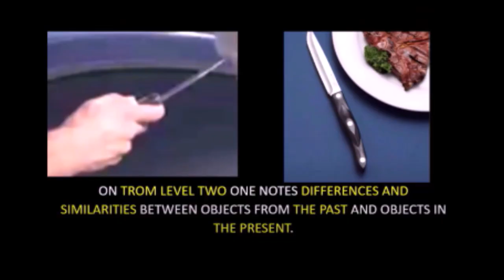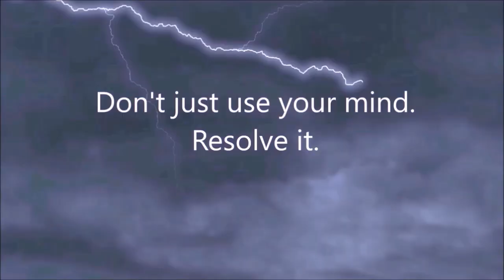The Five Stages of Resolving Your Mind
You can now get your study materials from our website BetterTROM.com, the ideal place for newcomers and old-timers alike to study The Resolution of the MInd (TROM)
You can always write to us at or if you have any questions, comments or would like to share a success story.